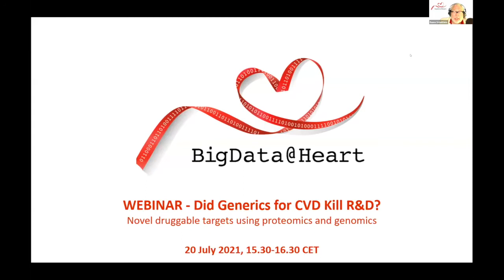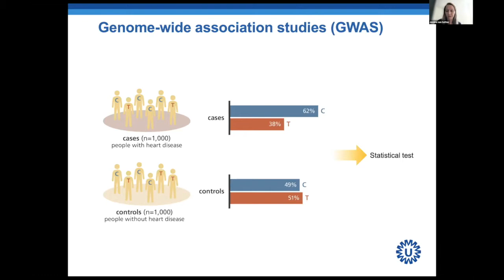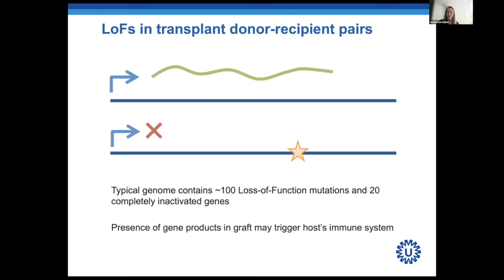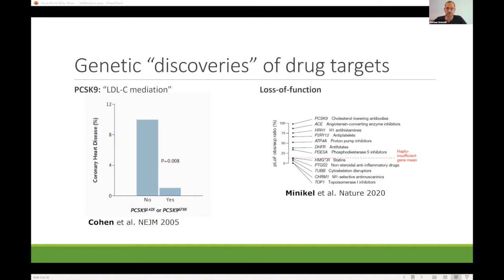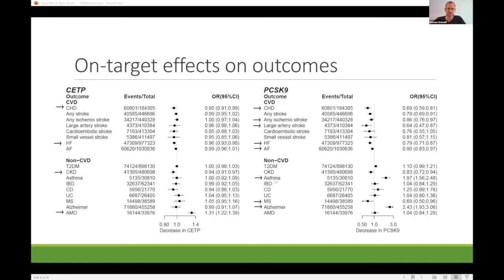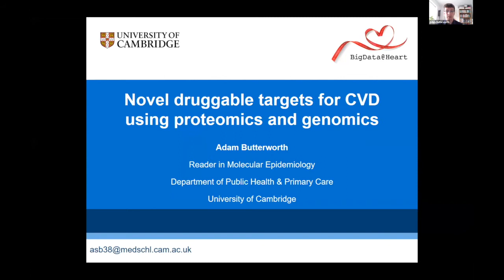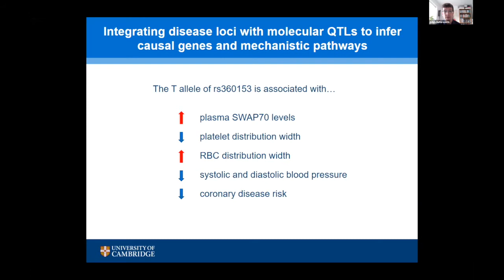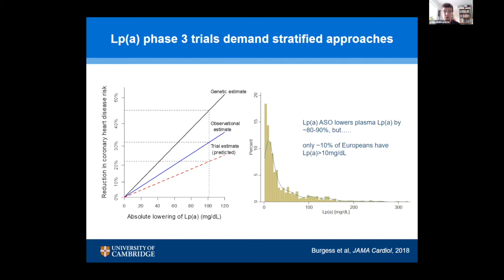Webinar: BigData@Heart webinar "Did Generics for CVD Kill R&D?